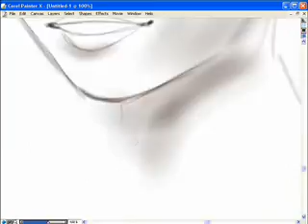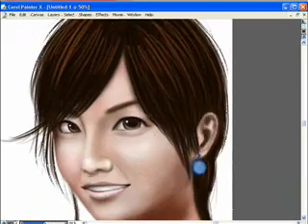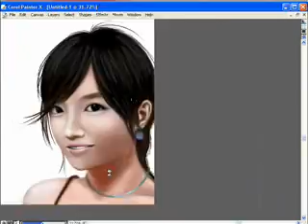GuessWho10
I find this portrait kinda hard to draw. First of all, the resolution of the picture isn't very good. So while i'm painting, i kept the picture small. (So i was like, trying to paint the portrait big, and i need a little imagination maybe) Only later part when i want to compare the difference between my artwork and the reference picture then i zoom in the picture. I took about 3.5 hours on this.

Feel free to give in any comments. We learnt from each other :)